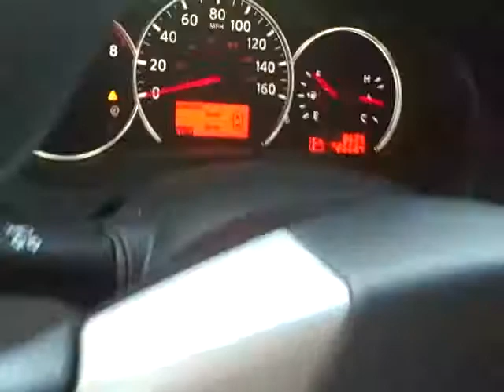N8198A 2012 Nissan Altima